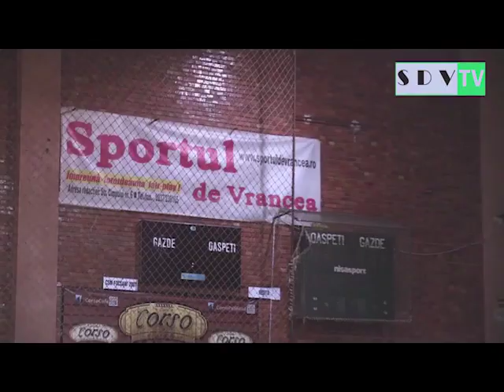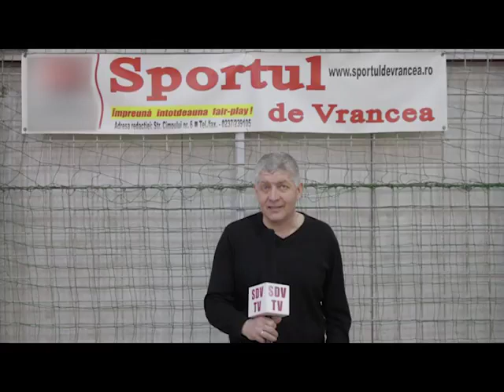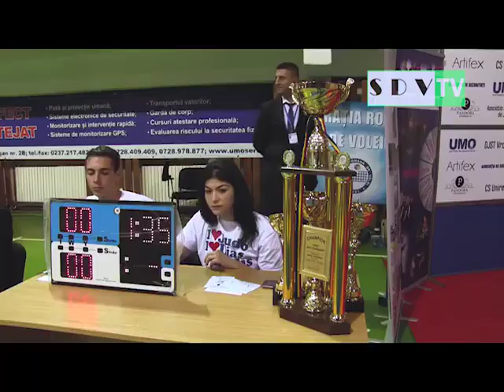'SdV TV' (2017.05.15) cu Marius Bratu (ARHIVA din 22 ianuarie 2007)